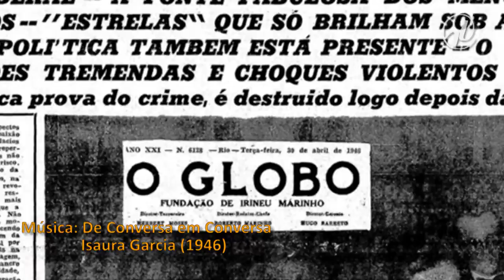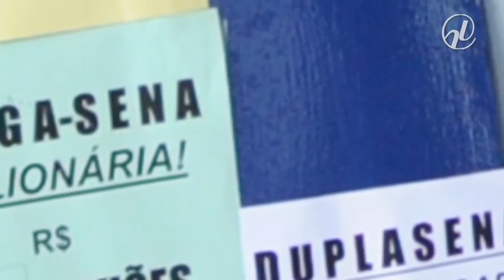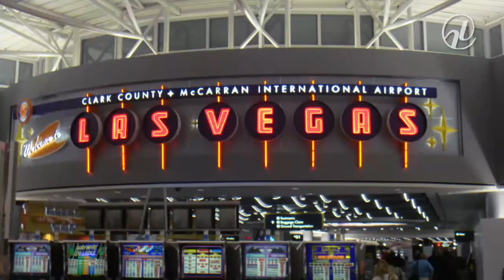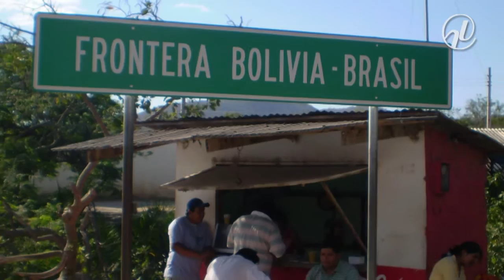Liberação de jogos de azar pode ser votada esta semana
O projeto que regulamenta a exploração dos jogos de azar no país (PLS 186/2014)  pode ser votado nesta quarta-feira (9) na Comissão Especial do Desenvolvimento Nacional. Os defensores da proposta argumentam que a liberação do jogo renderia bilhões de reais em impostos para o Brasil. Quem é contra afirma que o jogo serviria para lavar dinheiro da contravenção e do narcotráfico.